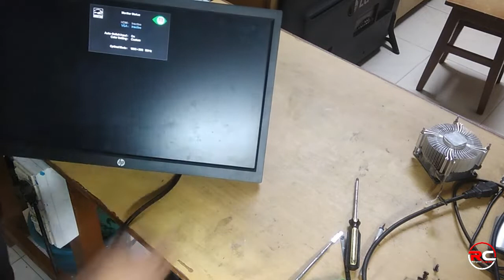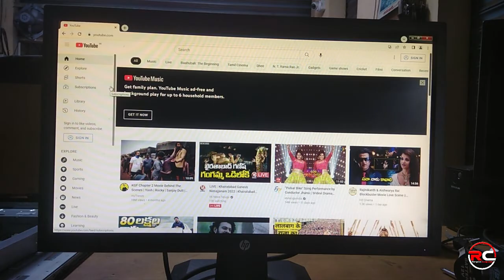HP 22" Monitor No Power Repair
HP 22" Monitor No Power Repair, SMD Diode Shorted, Replaced with Normal Diode.